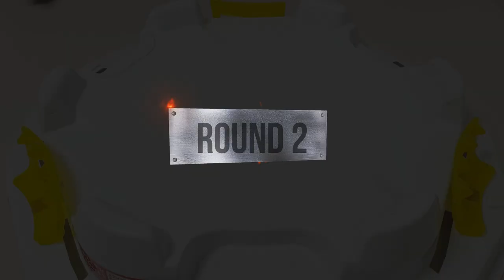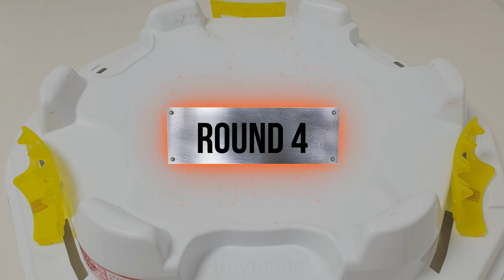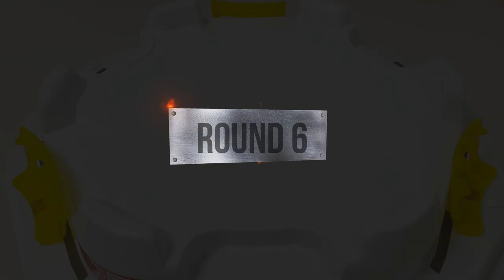Beyblade Burst 【 Naoki VS Rantaro VS Lui 】 Tripie Battle 베이블레이드 버스트 트리플 배틀 ベイブレードバースト